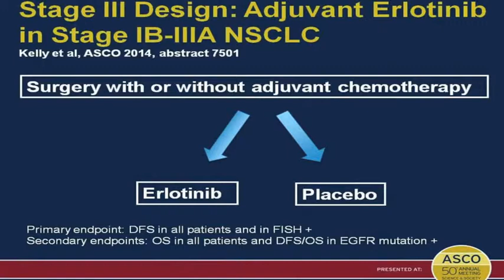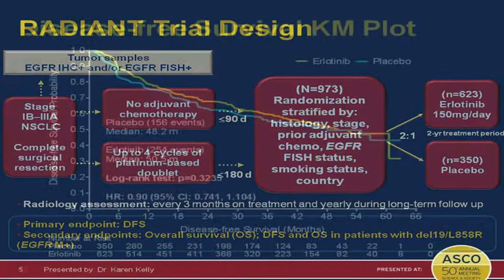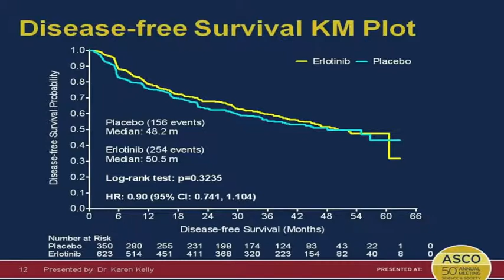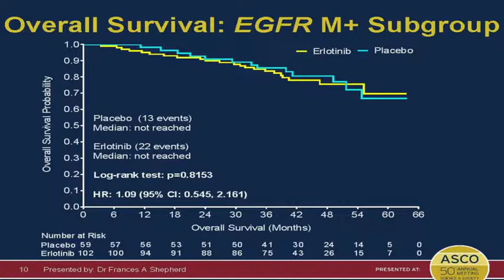RADIANT and SELECT: Is Adjuvant Erlotinib Effective in Early-Stage Lung Cancer?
Drs. Nasser Hanna and Melissa Johnson discuss new trial evidence for the use of adjuvant Erlotinib for early-stage lung cancer.